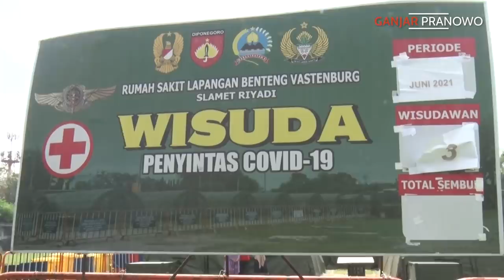PASIEN MEMBLUDAK, SOLO BIKIN RUMAH SAKIT DARURAT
Rasa-rasanya kita tengah menghadapi gelombang kedua pandemi covid-19.

Memang betul banyak yang sudah divaksin hingga 2 kali, namun apakah semuanya tetap menerapkan protokol kesehatan dengan ketat seperti sebelum mendapat vaksin?

Atau justru malah abai pada protokol kesehatan lantaran vaksinasi membuatnya kebal?

Padahal badai belum berlalu. Masih terlalu dini untuk mengendorkan protokol kesehatan.

Kini, rumah-rumah sakit dipenuhi pasien. Tempat isolasi pun penuh. Nakes sudah kewalahan dan bahkan kekurangan tenaga untuk merawat pasien-pasien covid-19 yang terus berdatangan.

Masihkah Anda tak peduli dengan kondisi sekitar kita? Ayo, ketatkan lagi protokol kesehatannya supaya badai ini segera berlalu.